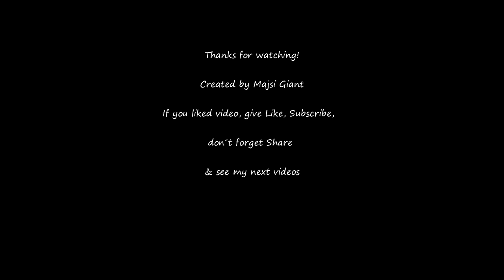Prešovské singletracky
Hello!
New compilation from funny trails is here. SkočkyKočky-  track is 1,5 km long and EnduRob- 3,2 km long. That was great time on my bike :)

Created by: Majsi Giant
Camera: Gopro Hero 9 Black
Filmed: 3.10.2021